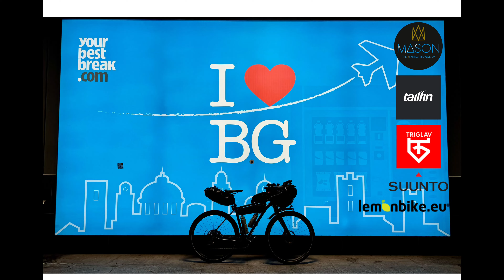z Alp do Polski dzień 1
Swoją tegoroczną przygodę rozpoczynam w Bergamo, pierwszym celem jest Szwajcaria. Podczas tego wyjazdu testuję swój nowy rower Mason Insearchof